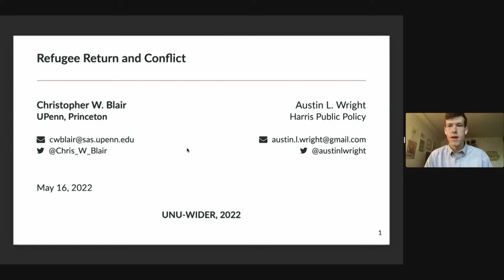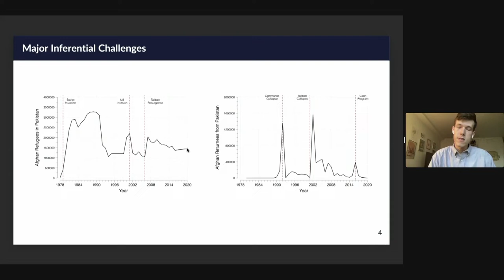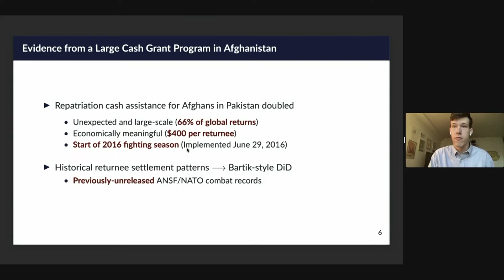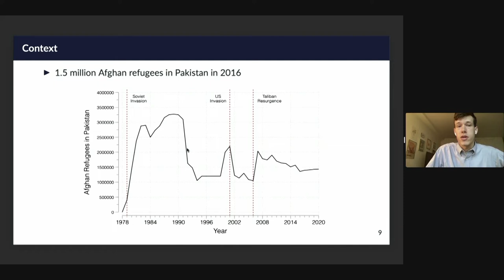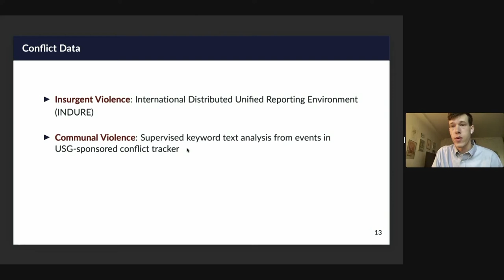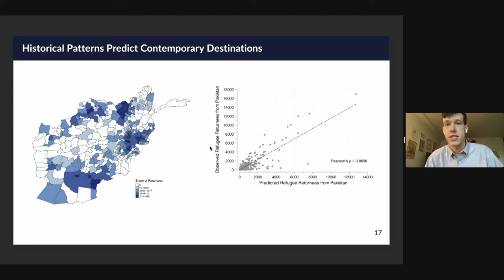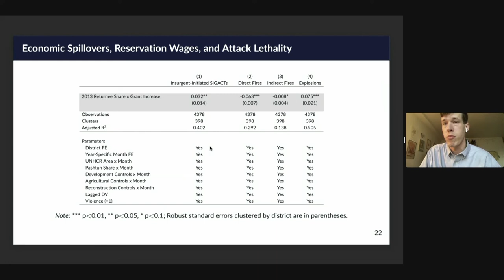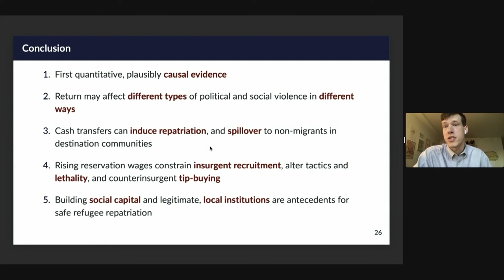4.4 Refugee (re)integration - Christopher Blair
Every year, millions of people are forced to leave their home due to conflict, violence, human rights violations, persecution and natural hazards. Particularly in recent years, the number of forcibly displaced people has continued to rise. This session takes a closer look at how refugees can be assisted in their return, the challenges of reintegration and why trust plays an important factor. Panelists will also asses how the pandemic has affected displacement and why ethnic identity is important to understanding links between displacement and conflict.